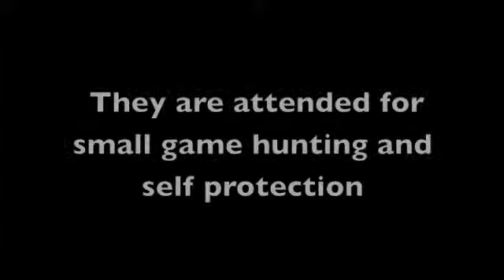Baking soda grenade